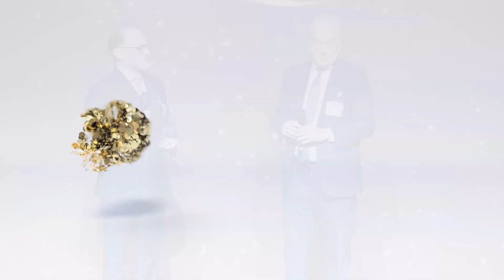Giacomo Soldani, EssilorLuxottica - TopLegal Corporate Counsel & Finance Awards 2021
Premio Tax Director dell'anno